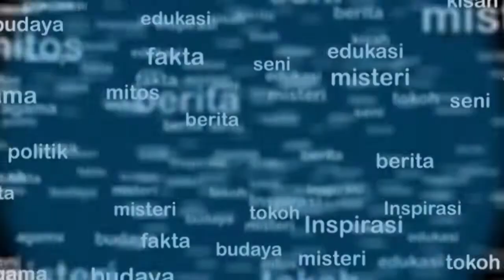BERKENDARA SAAT MUSIM HUJAN INI TIPSNYA